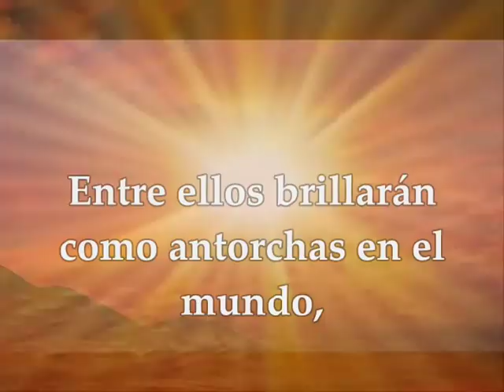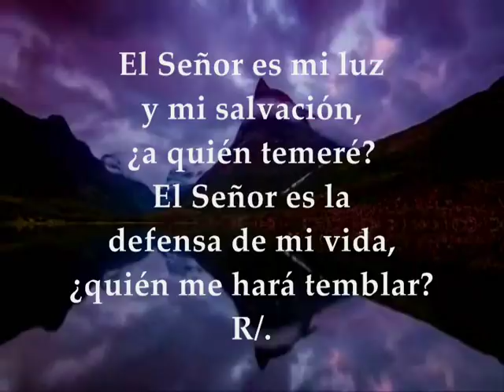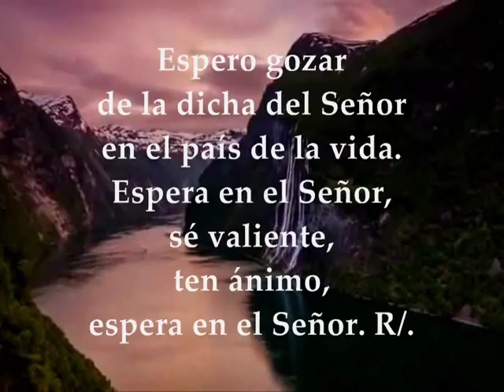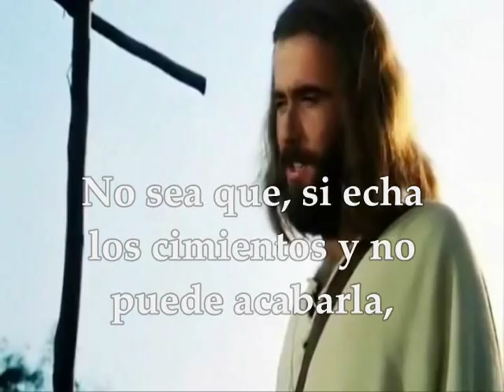Evangelio del día y lecturas | miércoles 7 de noviembre de 2018 [ Lucas 14, 25-33 ]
Evangelio del día y lecturas miércoles 7 de Noviembre de 2018 Semana XXXI Tiempo Ordinario Ciclo B Primera Lectura: De la carta del apóstol san pablo a los Filipenses 2,12-18 Salmo 26,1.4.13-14 R/. El Señor es mi luz y mi salvación Evangelio según San Lucas 14,25-33
Primera lectura
Lectura de la carta del apóstol san Pablo a los Filipenses 2,12-18: Ya que siempre habéis obedecido, no sólo cuando yo estaba presente, sino mucho más ahora en mi ausencia, seguid actuando vuestra salvación con temor y temblor, porque es Dios quien activa en vosotros el querer y la actividad para realizar su designio de amor. Cualquier cosa que hagáis, sea sin protestas ni discusiones, así seréis irreprochables y límpidos, hijos de Dios sin tacha, en medio de una gente torcida y depravada, entre la cual brilláis como lumbreras del mundo, mostrando una razón para vivir. El día de Cristo, eso será una honra para mí, que no he corrido ni me he fatigado en vano. Y, aun en el caso de que mi sangre haya de derramarse, rociando el sacrificio litúrgico que es vuestra fe, yo estoy alegre y me asocio a vuestra alegría; por vuestra parte, estad alegres y asociaos a la mía. Palabra de Dios

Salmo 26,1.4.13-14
R/. El Señor es mi luz y mi salvación

¿quién me hará temblar? R/.

Una cosa pido al Señor, eso buscaré:
habitar en la casa del Señor
por los días de mi vida;
gozar de la dulzura del Señor,
contemplando su templo. R/.

Espero gozar de la dicha del Señor
en el país de la vida.
Espera en el Señor, sé valiente,
ten ánimo, espera en el Señor. R/.

Evangelio
Lectura del santo evangelio según san Lucas 14,25-33: En aquel tiempo, mucha gente acompañaba a Jesús; él se volvió y les dijo: «Si alguno se viene conmigo y no pospone a su padre y a su madre, y a su mujer y a sus hijos, y a sus hermanos y a sus hermanas, e incluso a sí mismo, no puede ser discípulo mío. Quien no lleve su cruz detrás de mí no puede ser discípulo mío. Así, ¿quién de vosotros, sí quiere construir una torre, no se sienta primero a calcular los gastos, a ver si tiene para terminarla? No sea que, si echa los cimientos y no puede acabarla, se pongan a burlarse de él los que miran, diciendo: "Este hombre empezó a construir y no ha sido capaz de acabar." ¿O qué rey, si va a dar la batalla a otro rey, no se sienta primero a deliberar si con diez mil hombres podrá salir al paso del que le ataca con veinte mil? Y si no, cuando el otro está todavía lejos, envía legados para pedir condiciones de paz. Lo mismo vosotros: el que no renuncia a todos sus bienes no puede ser discípulo mío.» Palabra del Señor